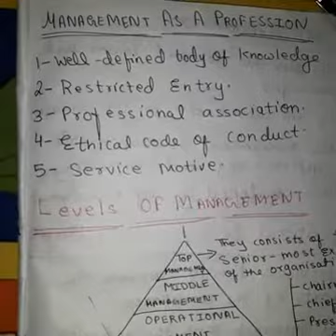English Medium Class =12 Subject =Business Organization Topic (Management )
English Medium Class =12
Subject =Business Organization
Topic (Management)